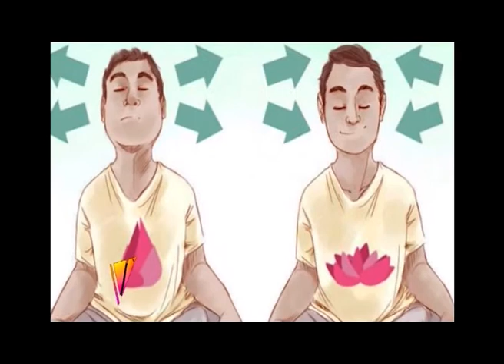VERSIÓN VANGUARDIA - ROSSIE CARRILLO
Poder ver luz en nuestras vidas